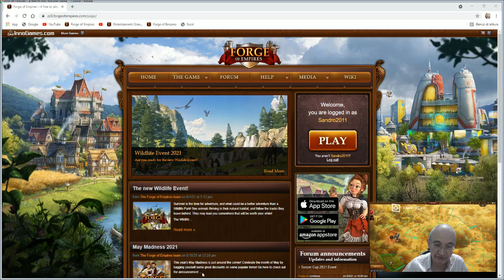Forge of Empires ITA - Viaggio in beta (17.06.2021)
Campi di battaglia, Minigame dell'Evento natura selvaggia 2021.